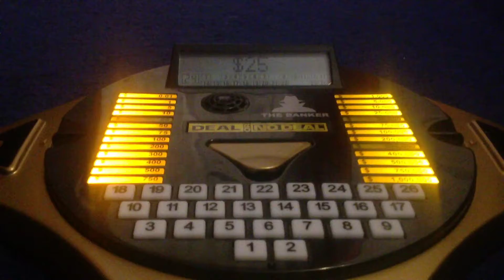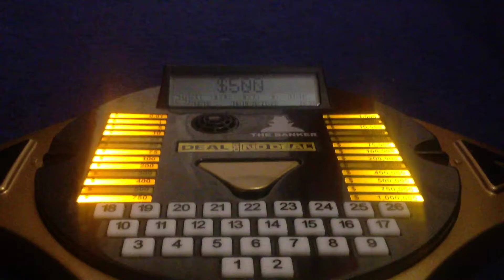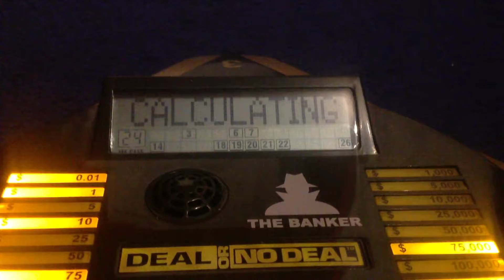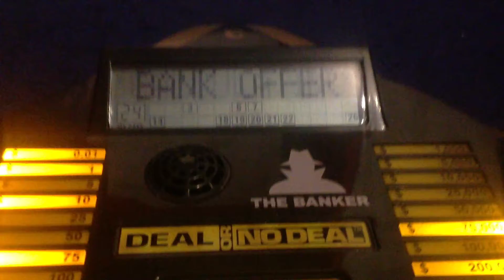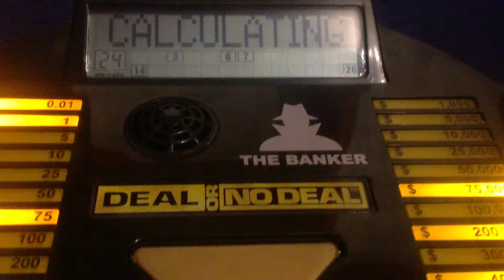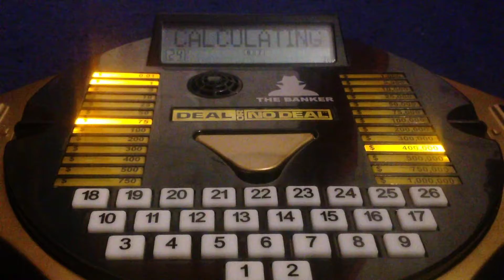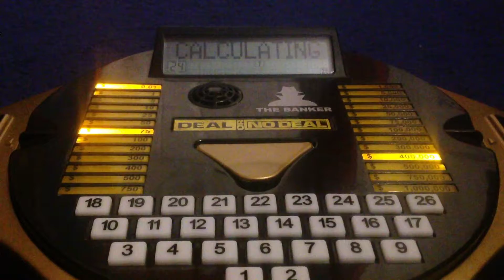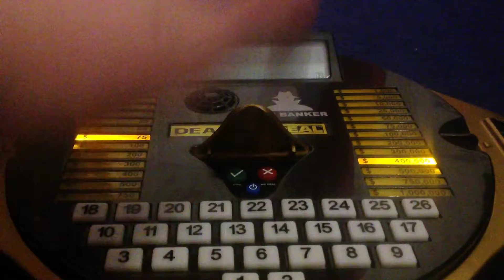Deal or No Deal Celebrity Special Series 5 Episode 11 wins $400.000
$400.000 Good Deal!! Box no. 24!!